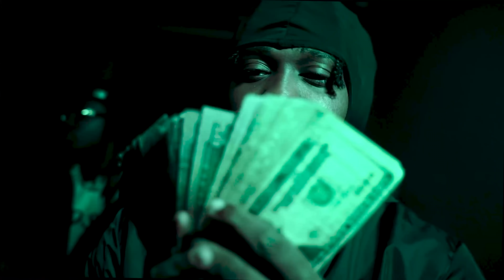Freshy DaGeneral x Siggie Sev x Zoe Floxks - Lights Out (Shot by Kapomob Films)